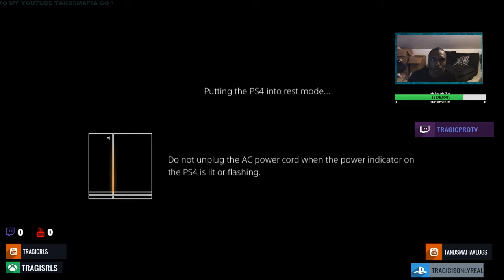CHRIS SAILS OFF WHITE REACTION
let me get 40 likes

equipment use in this video :

8gigs of ram
gpu gtx 750ti
1tb harddrive
500 gb hard drive
2ms 24''inch monitor benq